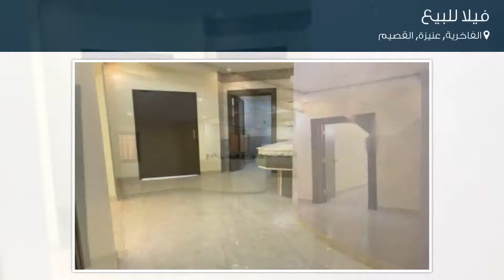فيلا للبيع في حي الفاخرية, مدينة عنيزة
تفاصيل العرض:-

رقم: 4388240

ميزات:-

7 الغرف, 2 غرف أخرى, 5 عدد دورات المياه, 1 سعة مرآب السيارات, ملحق خارجي, غرفة خادمة, سكني, تجاري, صالة